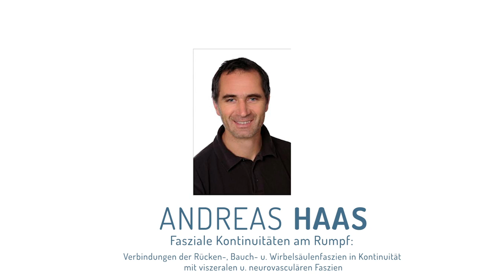FASCIA RESEARCH ONLINE SUMMIT 2020 Deutsch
FASCIA RESEARCH ONLINE SUMMIT, 20. & 22. Mai 2020
Mit Andry Vleeming PhD, Dr. Robert Schleip, Prof. Winfried Neuhuber, Dr. Jonas Tesarz, Prof. Dr. Werner Klingler, Prof. Dr. Niels Hammer, Jan-Paul van Wingerden PhD, Andreas Haas.